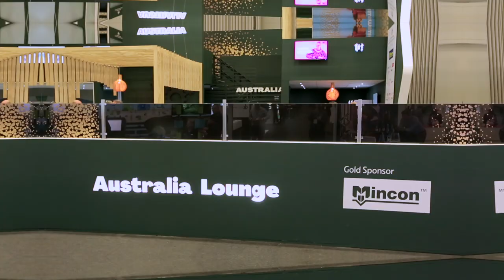Catch the highlights at the Australia Lounge, Mining Indaba 2020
Australian miners had a strong presence at this year’s Investing in African Mining Indaba, the world’s largest mining investment event, now in its 26th year. Austrade has been participating at Mining Indaba since 2006. As a platinum sponsor, Austrade managed the Australia Lounge, organised business briefings, ran networking events and provided support to 33 Australian companies and 5 Australian Ambassadors based in Africa, who hosted meetings and ministerial delegations in the lounge. Contact Austrade for more information on mining opportunities in Africa, and to register your interest in Mining Indaba 2021.